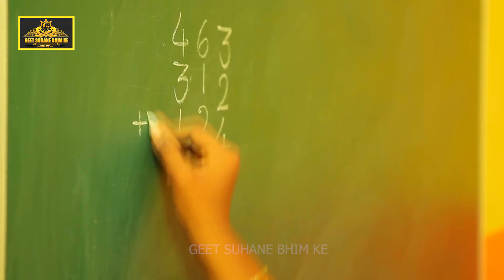HD VIDEO||Baba Saheb Ka Mission Badhate Raho||बाबा साहेब का मिशन बढ़ाते रहो Fit.Rani Ji Vivek Sajan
♫Albam ► Baba Saheb Ka Mission Badhate Raho
♫Song ► Baba Saheb Ka Mission Badhate Raho
♫Singer ► Raviraja Baudh & Preeti Baudh
♫Lyrics ► Harikesh Kumar
♫Music Director ► Jatadhari Studio 🎙️ Mau
♫Arranger ► Ranjit Kumar
♫Video director and Editor ► Pawan Pal
♫Dop ► Sanjiv Prasad Baudh
♫Digital ► No
♫Company/ Label :- GEET SUHANE BHIM KE
♫Managed By 👉
If you want more information so contect me in WhatsApp 📲 :-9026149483 ,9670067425
For All Mission Audio Video Uploading.

IMPORTANT NOTICE:- Permission has been taken from all the people show in this video to upload.

Query

Bhim Song 2022

Mission Geet 2022

Baba Sahab Song

Dr Bhim Rao Ambedkar

Ambedkar Song

Bhim Rao Ambedkar Ka Gaana

Bheem Ji Ka Gaana

14 April Ka Gaana

Ravi Raja Ka Gaana

Preeti Baudh Ka Gaana

14 April Song

Bhojpuri Bhim Song

Bhim Katha

Bheem Katha

Hindi Bhim Song

Hindi Song